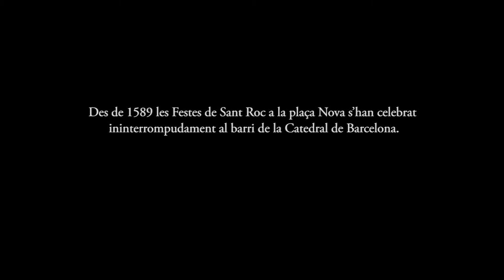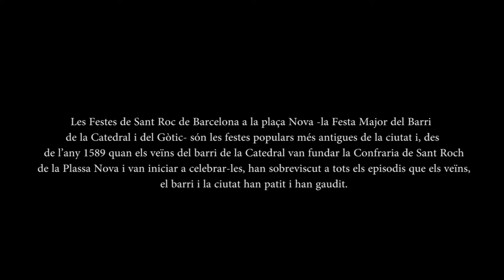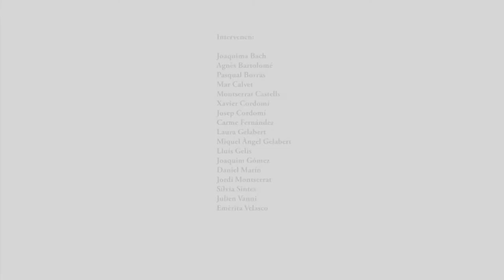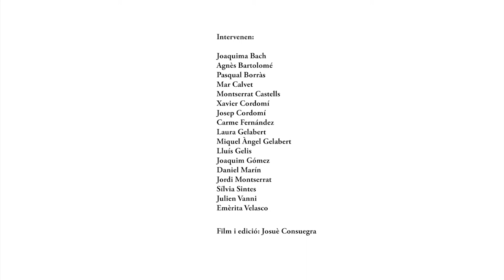Sant Roc de la Plaça Nova, Festa Patrimonial d'Interès Nacional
Sant Roc, festa patrimonial d'interès nacional
Enregistrament etnogràfic realitzat en motiu de la declaració de les Festes de Sant Roc de la Plaça Nova de Barcelona com a festa patrimonial d'interès nacional. Les imatges corresponen a les celebracions de les 427 Festes de Sant Roc, durant la diada del sant el 16 d'agost de 2016, i a l'acte de rebuda de la declaració, el 25 de maig de 2017. El documental compta amb intervencions d'antics membres de la Comissió de Festes i veïns del barri de la Catedral, i de membres de l'actual Associació de Festes.
Realització i imatges: Josué Consuegra.
Guió i entrevistes: Xavier Cordomí.
Una producció de l'Associació de Festes de la Plaça Nova.